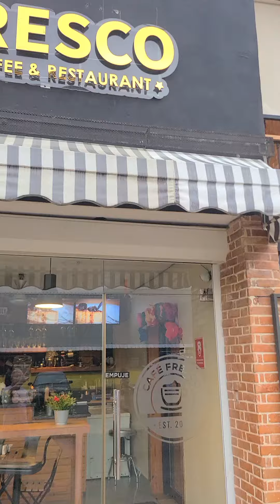Fresco in Montellano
Restaurant and bar with a great atmosphere.An outdoor sitting area up and down plus a v I p air conditioned upstairs.